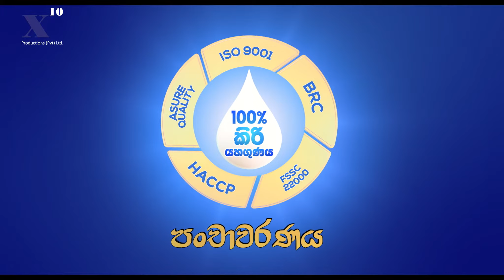Anchor Creativuty TVC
Production House - X10 Productions
Agency - Triad
Client - Fonterra Sri Lanka
Director - Chathra Weeraman